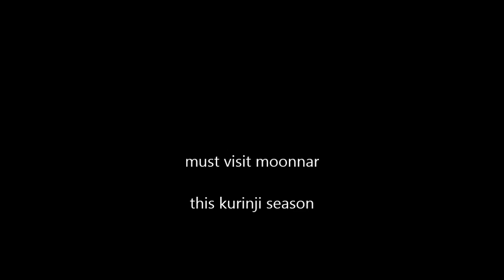MOONNAR JOURNEY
പ്രളയം തളർത്തിയ മൂന്നാർ ഉയർത്തെഴുന്നേൽക്കുകയാണ് കുറിഞ്ഞി മലകൾ ദൃശ്യമായിത്തുടങ്ങി സഞ്ചാരികൾ വീണ്ടും മൂന്നാറിലേക്ക് പ്രവഹിക്കുന്നു മൂന്നാർ പുത്തൻ ഉണർവിലേക്ക്
പ്രളയം തകർത്തെറിഞ്ഞ മൂന്നാറിലെ മണ്ണിലൂടെ ഇടുക്കി ബുള്ളറ്റിൻ ടീം നടത്തിയ യാത്രയുടെ ദൃശ്യങ്ങൾ.